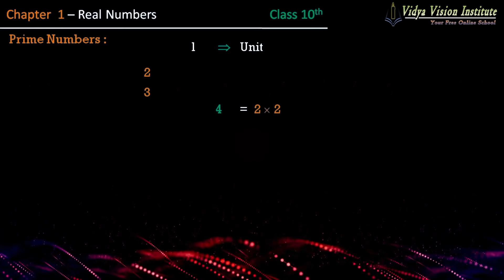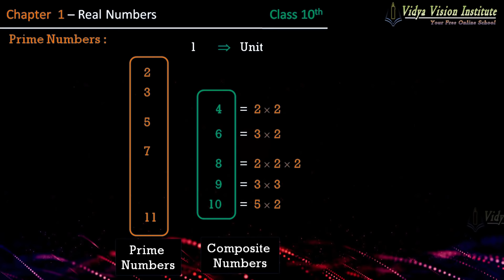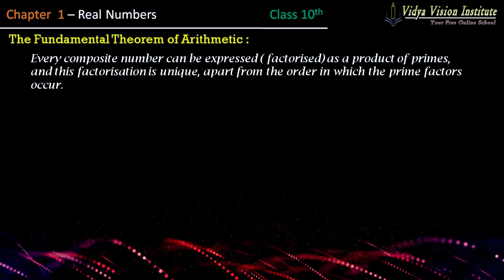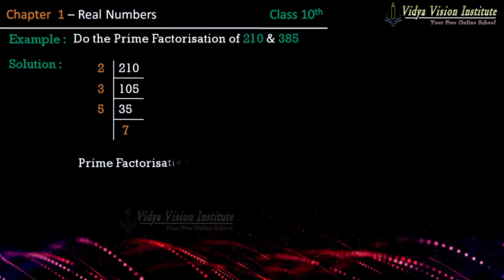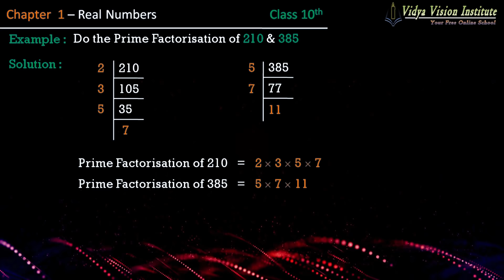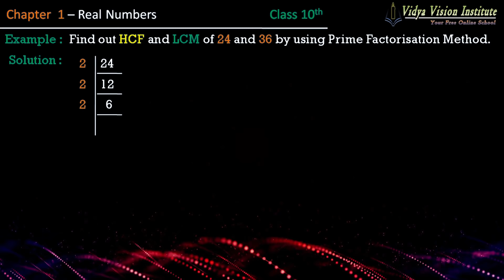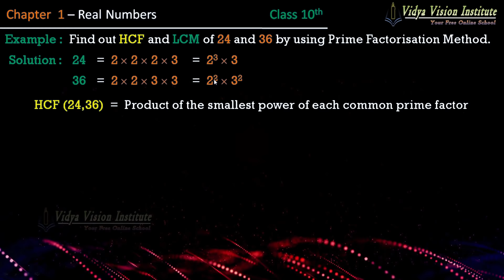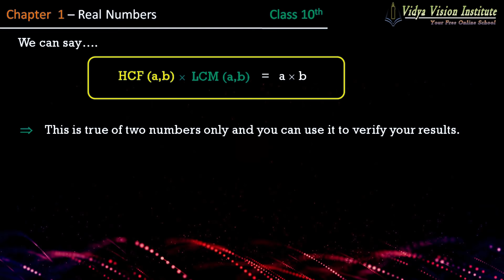Fundamental Theorem of Arithmetic (Real Numbers) 🌟 Class 10 Maths Chapter 1 🌟 CBSE, NCERT 🎯